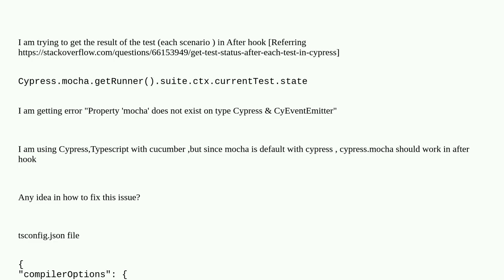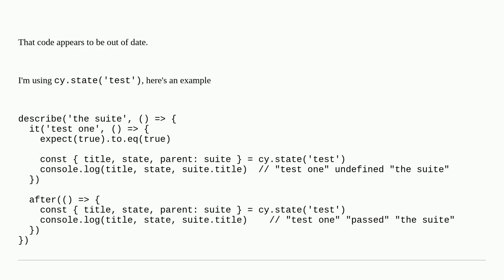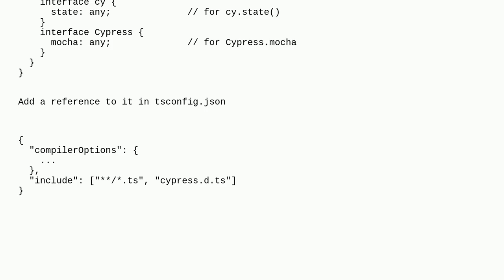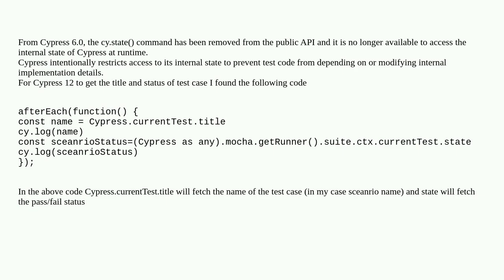TS 2339 TypeScript Property 'mocha' does not exist on type Cypress & CyEventEmitter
A special thanks goes out to the community

  typescript cypress mocha.js cucumber